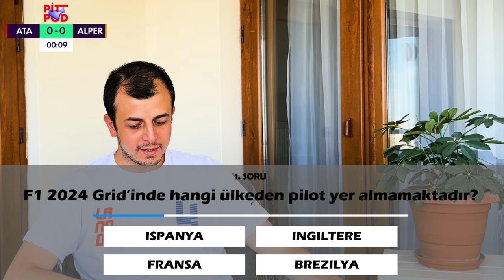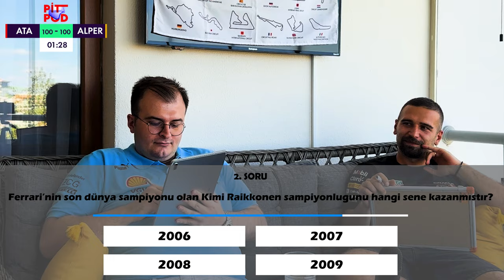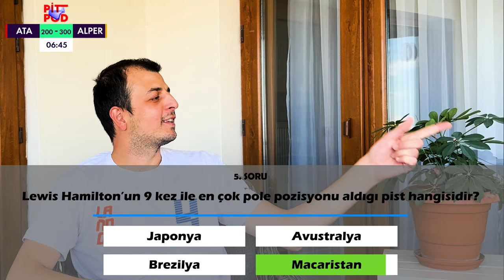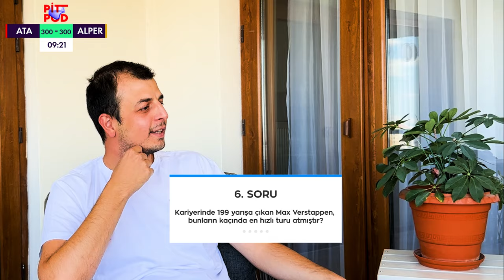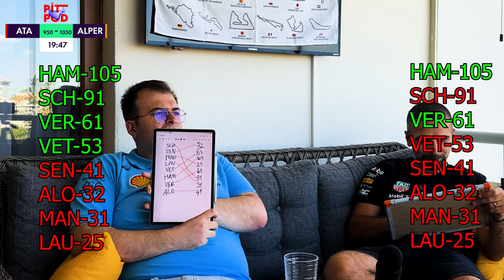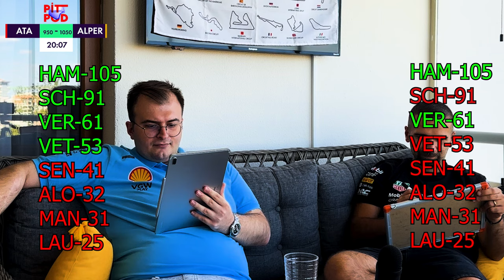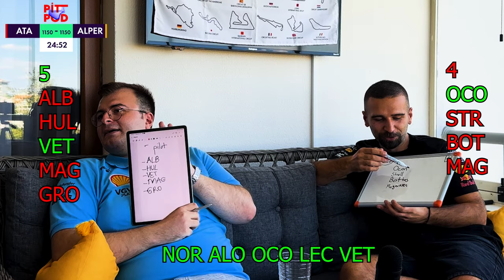Pitpod Trivia | En Adaletsiz Yarışma | Bitmeyen Mücadele | Pitpod S03E20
PitPod'un 3. sezon 20. bölümünde, Formula 1 tutkunları için heyecan dolu bir bilgi yarışması düzenlendi! Bu bölümde, 2024 F1 sezonu ve tarihten önemli anlar hakkında zorlu sorulara yer verdik. 10 soruluk bu trivia yarışmasında hem güncel bilgiler hem de tarihe damgasını vuran olaylar mercek altına alındı.

Sorular arasında, 2024 gridinde hangi ülkeden pilot yer almadığından, Ferrari'nin son dünya şampiyonu Kimi Raikkonen’in şampiyonluk yılına kadar birçok ilginç detay vardı. Ayrıca, Fernando Alonso’nun en çok yarışa hangi takım ile çıktığı ve tarihte en genç yaşta start alan dördüncü pilotun kim olduğu gibi zorlayıcı sorular da dinleyicileri bekliyor.

Hamilton’ın 9 kez pole pozisyonu aldığı pist, Kimi Raikkonen’in kaç yarışa çıktığı, ve yarış kazanamadan en çok start alan pilot Nico Hulkenberg’in istatistikleri gibi tarihe damga vurmuş bilgiler de bu bölümde yer aldı. Yarışseverler, Sergio Perez’in ilk pole pozisyonunu kaçıncı yarışında aldığı, Schumacher ve Barrichello'nun birlikte en çok yarışa çıktıkları rekor ve Max Verstappen'in kaç yarışta en hızlı turu attığı gibi kritik sorularla bilgilerini test etti.

Bu keyifli bilgi yarışması ile F1 bilgilerinizi tazelemek ve eğlenceli bir zaman geçirmek için bu bölümü mutlaka izleyin!